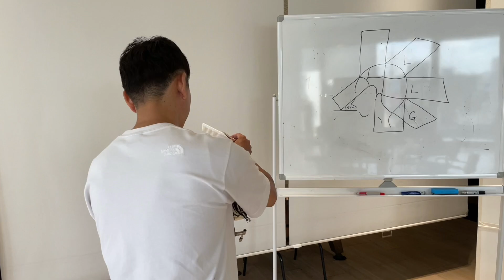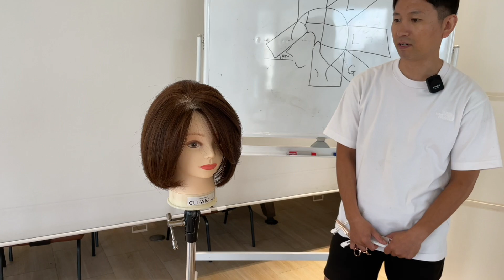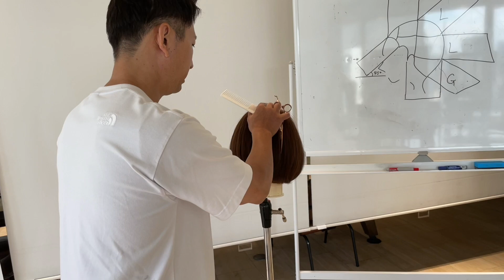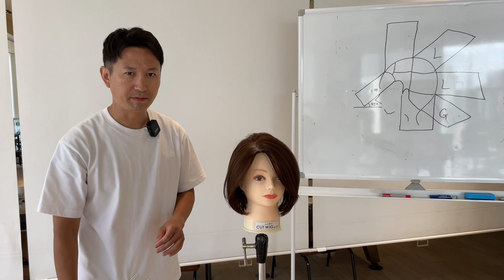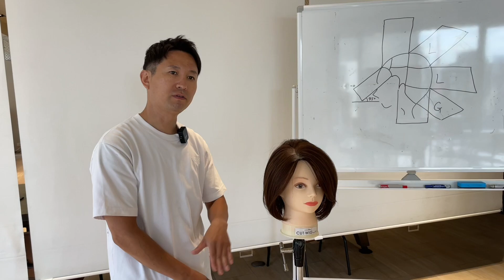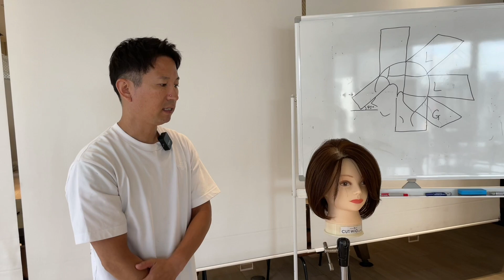ボブが苦手です、、。そんなあなたに！めちゃくちゃ簡単にボブを切る！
前下がりボブを簡単に切る方法。
これさえ分かれば、絶対に失敗しない。
ぜひ最後まで見てくださいね！

こちらはダイジェスト動画になります。フル動画はDMMのオンラインサロンで配信。
AFLOAT school　オンラインサロン

このチャンネルのメンバーになって応援よろしくお願いします。

売上を上げたい、指名を増やしたい、リターン率を上げたい、伸び悩んでる、はやくスタイリストになりたいって方にオススメの動画です。
いかに簡単に速く可愛く、今の時代に合わせたカットを見せます。
必ず結果の出る切り方です！

動画のクオリティはまだまだですが、これからも、継続してアップしていきますのでよろしくお願いします！

※臨店講習会も行なっています。

AFLOAT
小鳥居直樹/コトリイナオキ
銀座美容師
・美容師向けセミナー[国内/上海・台湾・杭州]
・ TV出演/雑誌撮影
・AFLOATカットDVD、技術教材を担当

2001年４月AFLOAT入社。約１年半という速さでスタイリストデビューをはたす。
Beauty Connection代表を歴任後、AFLOAT GINZAリニューアルオープンスタッフとして移動。
AFLOAT CTO(最高技術責任者）としてサロンワークを中心に活動しながら、雑誌などの撮影、店内での技術講師、カリキュラム制作など多岐にわたり活躍。
またセミナー講師としても評価が高くカットテクニックを中心としたセミナー、教えた美容師さんは数千人にもなり、ベーシックを取り入れながらの今風な切り方は、受講後すぐに数字が好転する即効性が認められ、96％以上の美容師がリピーターとなっている。
開催地は日本全国からアジア各国に及ぶ。
自身の講師活動だけに留まらず、AFLOAT内部のカット講師育成も手掛けるカットマイスター。

大人女性・ミセス世代の多くお客様を担当し、物腰やわらかくお客様からの信頼も厚い。ヘアカタログにてオーダー率トップランキングのヘアスタイルを多数掲載、 全国数々のステージやセミナー、講師活動など多方面で活躍。
頭の形、顔型、髪質、ライフスタイルに合わせてカットし再現性を高めます。トレンドをしっかり踏まえた上でお客様に一番似合うスタイルを提供できることからリピーターが後を絶たない。確実なカウンセリングからご要望以上の最高の仕上がりを提供します。

シザー以外の絶対に必要な道具。

カットコーム ホンゴ ビュープロコーム No.407

五力工業 Eクリップ LLサイズ

ロールブラシ　ホンゴ  ヘアケアロール K-408

A-386耳付カットウィッグ宮村浩気プロデュース

‎パナソニック　バリカン

リファ(ReFa) BEAUTECH ドライヤー

リファ（ReFa)BEAUTECH ストレートアイロン ホワイト

撮影機材　DJI OM4

マイク　RODE ロード VideoMicro